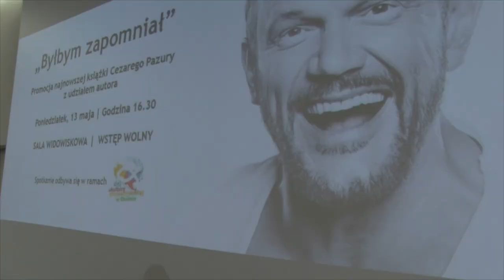Chełmska Biblioteka Publiczna - Dni Kultury Chrześcijańskiej z Cezarym Pazurą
Dnia 13 maja 2019 roku w ramach Dni Kultury Chrześcijańskiej Chełmska Biblioteka Publiczna gościła Cezarego Pazurę, który promował swoją książkę pt. „Byłbym zapomniał”.